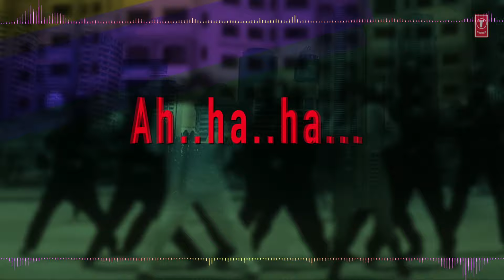Shehar Ki Ladki Lyrical Video Song | Rakshak | Sunil Shetty, Raveena Tandon | T-Series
Presenting "Shehar Ki Ladki" Lyrical Video in the voice of Abhijeet, Chandra Dixit from Hindi movie "Rakshak" starring Sunil Shetty, Raveena Tandon T-Series Classics.

Song - Shehar Ki Ladki
Film - Rakshak
Artist - Sunil Shetty, Raveena Tandon
Singer - Abhijeet, Chandra Dixit
Music Director - Anand Chitragupt, Milind Chitragupt
Lyricist - Deepak Chaudhary